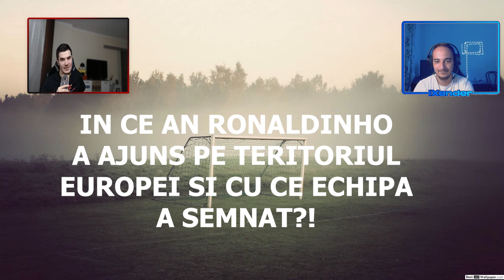O NEBUNIE DE QUIZ BATTLE ALATURI DE AXI | OARE AM CASTIGAT?!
Alăturați-vă echipei😀

CINE DORESTE SA MA SUSTINA O POATE FACE ACESAND LINKUL DE MAI JOS:

IMPREUNA SPRE 900 DE ABONATI!!

MULTUMESC PENTRU SUSTINEREA ACORDATA!